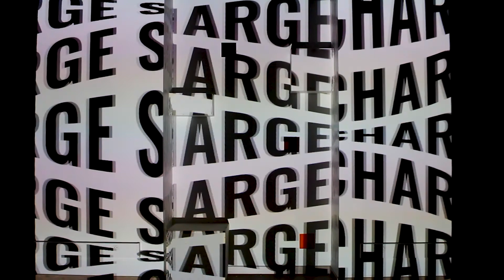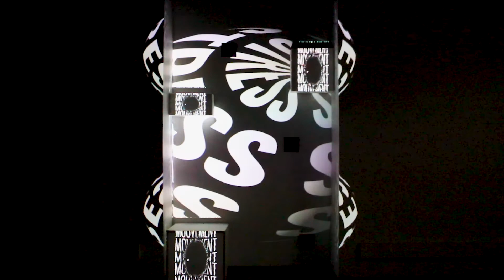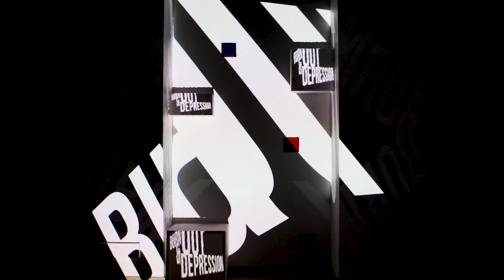👀 Digital Event 2022 - Vidéo Mapping "Kinetic" réalisé par les étudiants de l'ESD-ESP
Digital Event Bordeaux & Toulouse : 285 étudiants réunis sur le thème de "la pause" pour 10 jours de projets

Les étudiants de l'atelier Vidéo Mapping présentent "Kinetic", réalisé dans le cadre du Digital Event 2022 à Bordeaux.